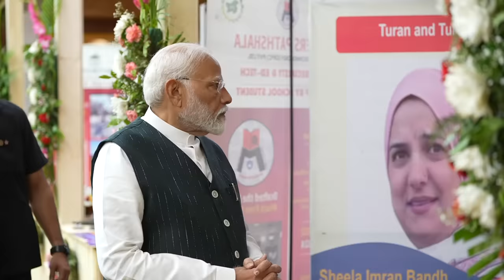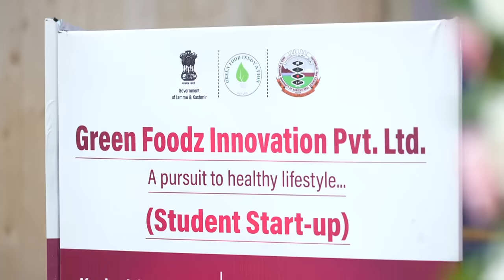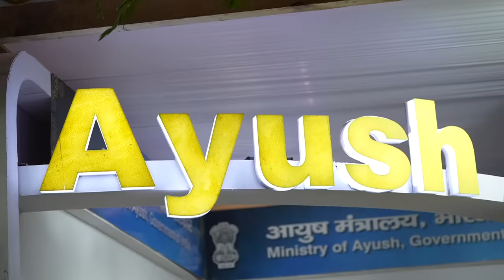Trailblazing youth of Jammu and Kashmir meet PM Modi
Prime Minister Narendra Modi attended the ‘Empowering Youth, Transforming J&K’ programme in Srinagar. While visiting an exhibition, the Prime Minister interacted with young achievers of the Union Territory and appreciated them for their innovations and entrepreneurial spirit.